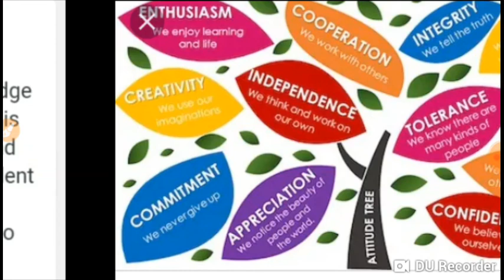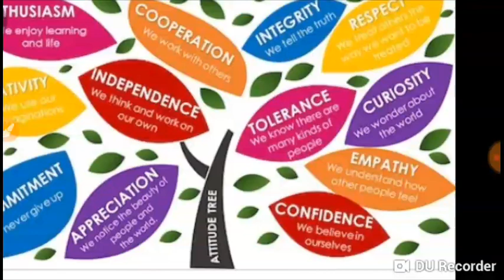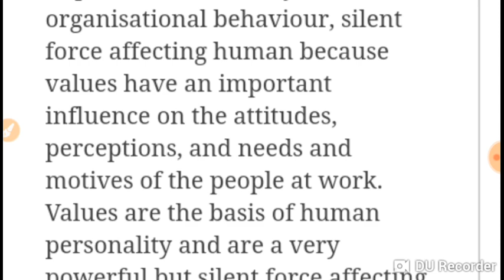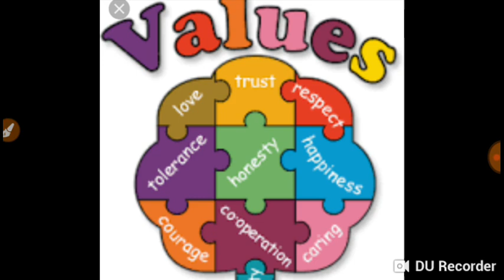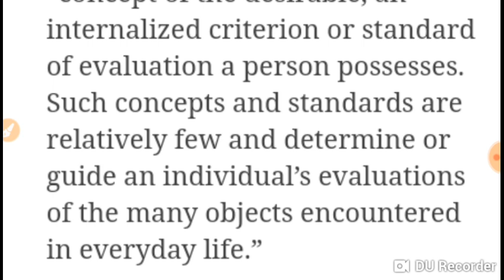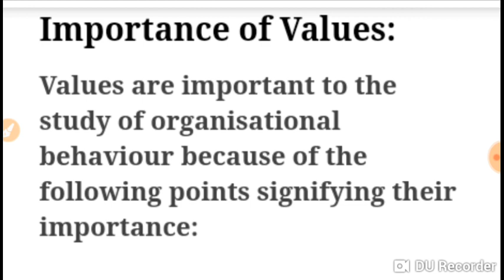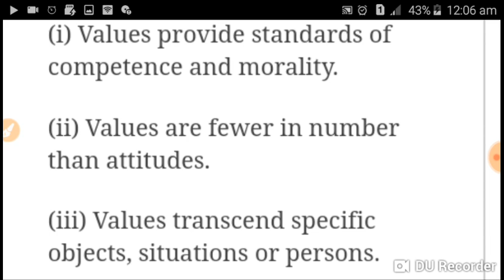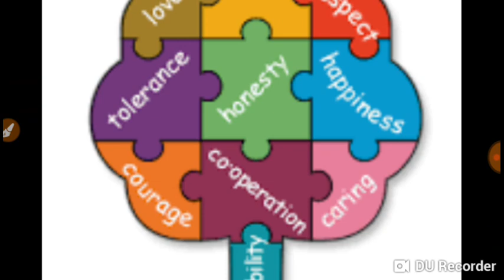Value education its meaning definition and characteristic for UPSC B.Ed MÀ UGC net j